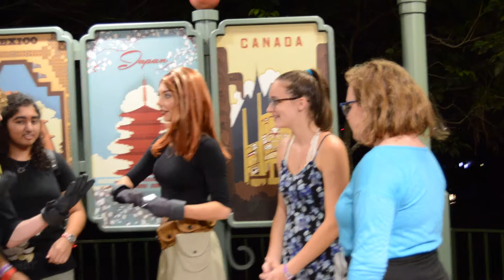Disney Vacation Club Moonlight Magic at Epcot